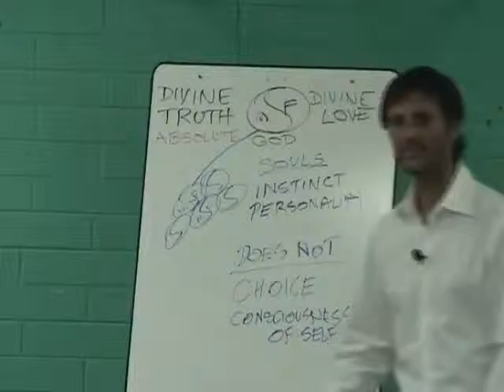Jesus on Free Will and Choosing Our Parents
Jesus discusses issues surrounding incarnation and the truth that our parents attracted us to them, not the other way around.

dtstart:002008:
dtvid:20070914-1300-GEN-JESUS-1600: